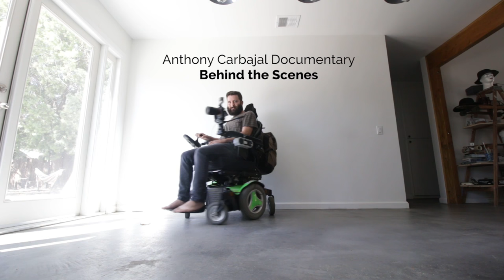Anthony Carbajal Documentary: Behind the Scenes 2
I'm so excited to share the second Behind the Scenes video from my Anthony Carbajal documentary. In this video, you'll see what the shoot-day looked like and get a sneak peek at some of the amazing footage shot by Will Call Cinematic duo Will Carnahan and Sam Shimizu-Jones.

I'm diving into the edit now, and will share a behind the scenes video of that soon.